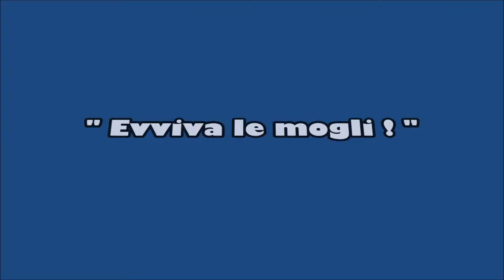Gianfranco Ascalone - EVVIVA LE MOGLI !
Gianfry Ascalone ironizza sulle mogli e in particolare sulla sua! tratto dallo spettacolo "O riti o fusci" messo in scena dalla Compagnia Teatrale CTG di Neviano, 2016